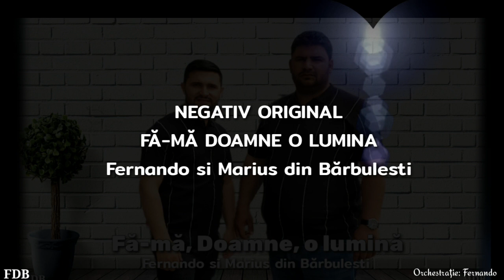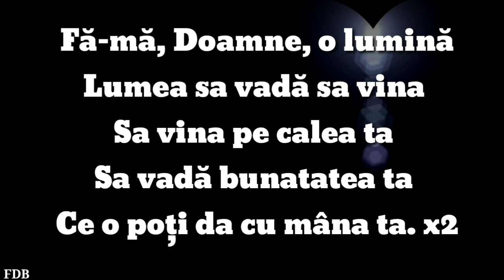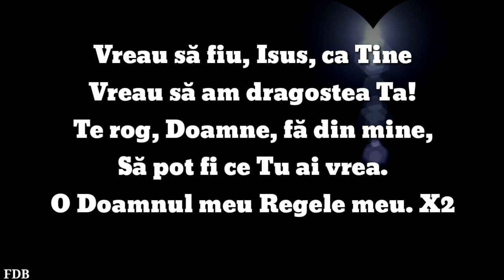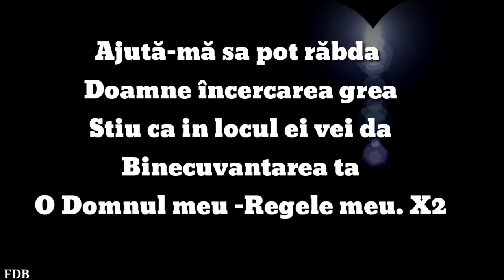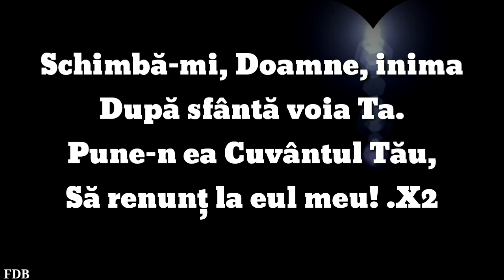Negativ Original- Fă-mă Doamne o lumină.